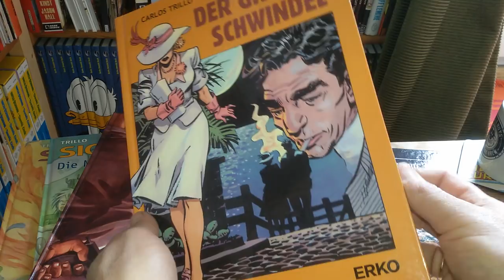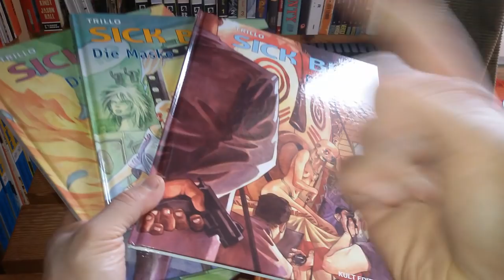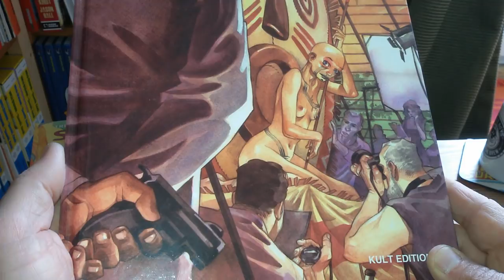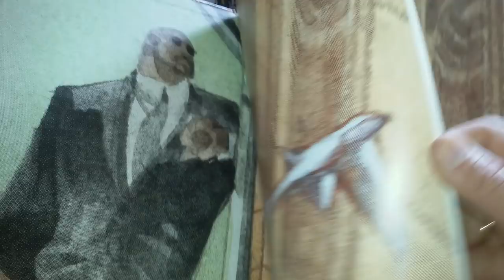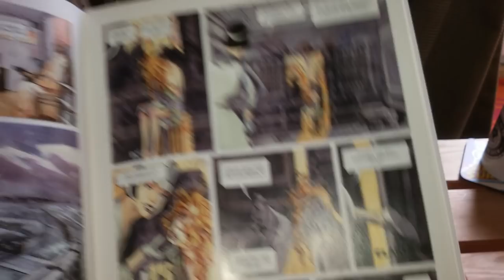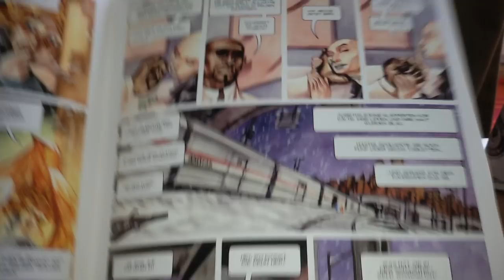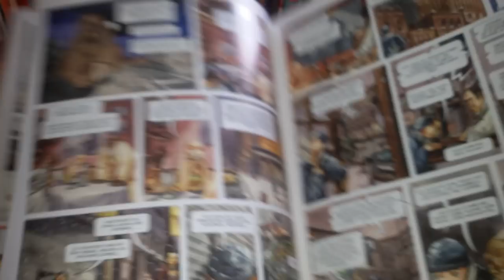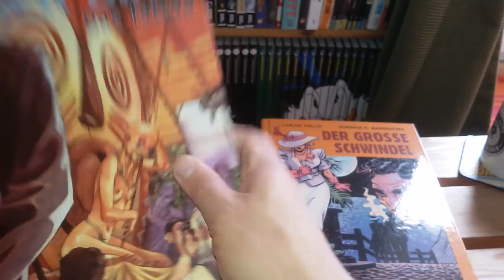panellogy 261 - carlos trillo#1 - sick bird, art by juan bobillo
two Argentinians making a comic ... this can't be bad
... and this trilogy here is exceptionally awesome indeed...
a lost gem that you can still grab for dirt cheap (at least the German translation).

I've seen Spanish and Italian translations of "Sick Bird", but it would be strange if this one wasn't translated into French.
There is an English version of "The big hoax" put out by Venture (or Dark Horse?).

Juan Bobillo has apparently drawn & inked a lot of issues for Marvel in the last couple of years (She-Hulk...).

Carlos Trillo had written comic stories for a lot of my favorite comic creators like Alberto Breccia, Jordi Bernet and Eduardo Risso.
He died in 2011 but left us quite an huge body of work to discover.